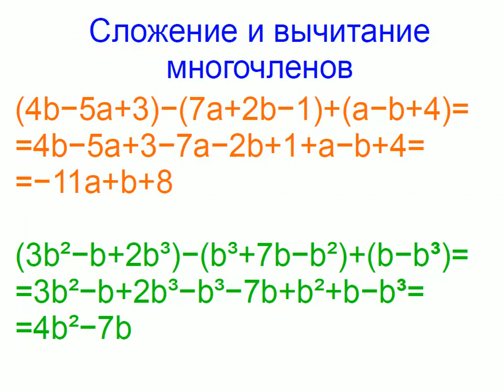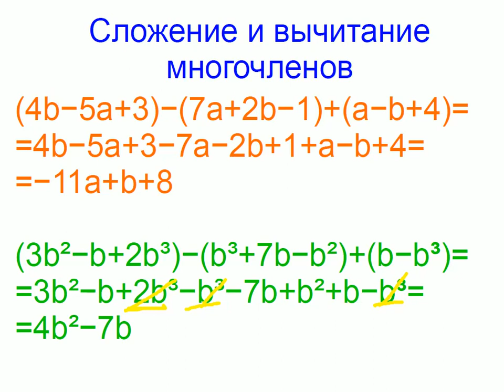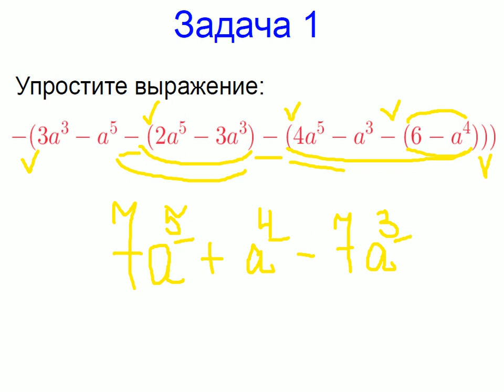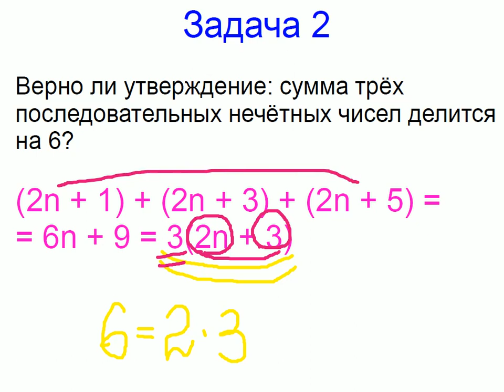Меташкола. Алгебра 7 класс 15 серия. Сложение и вычитание многочленов; задачи.